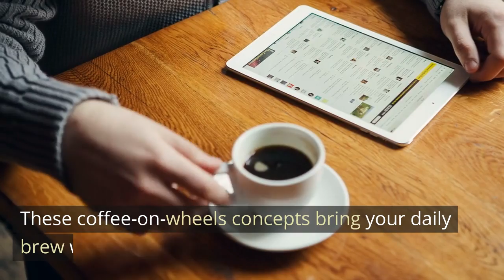Unique Coffee Shops, Filling Hidden Needs You Didn't Know Existed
Welcome to Coffee Lovers Hub, where we dive deep into the coffee universe! In this video, we explore the fascinating world of unique coffee shops that cater to niche interests and bring a dose of creativity to your coffee experience.
From cat cafes to board game brewpubs, these coffee shops fill needs you didn't even know existed. We'll take you on a journey through themed coffee shops that transport you to magical realms, mobile coffee shops that bring your brew to the streets, and artistic coffee shops where coffee is a canvas. We'll even introduce you to daring coffee experiences like "death wish coffee" and "spicy espresso shots."
Discover the surprising and often humorous stories behind these coffee shop concepts and learn how they've successfully carved their niche in the coffee industry.
If you're ready to explore extraordinary coffee experiences, join us on this caffeinated adventure.

⏰ Video Duration: 00:02:24

🎬 Creating the Perfect Coffee Shop Ambience at Home

🎬 Mastering Coffee Brewing The Art and Science of Extraction

🎬 Slim Down with Coffee, The Weight Loss Benefits You Need to Know